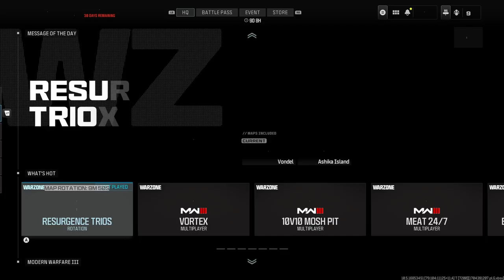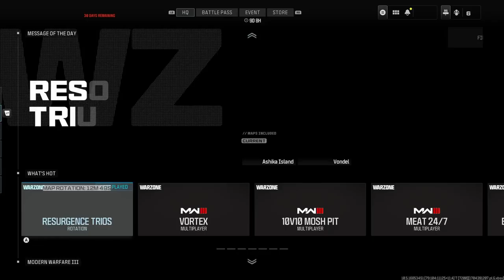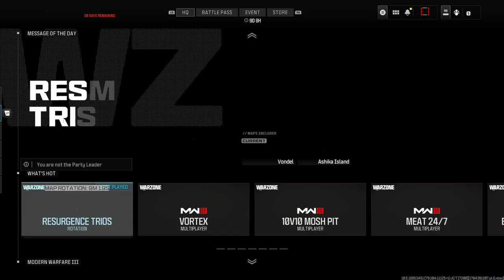Highlight: Gaming With Clinton